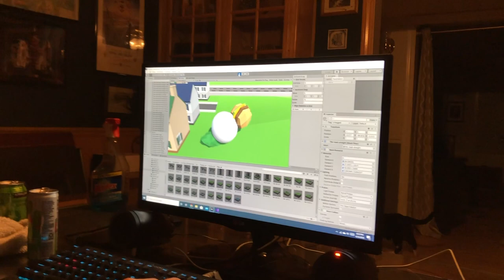Week in the Life Quarantine Vlog in the Mountains (Vlog 2)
Another video from California's Shelter in Place. We have been up in the mountains at our parents' place, and it's been entertaining!